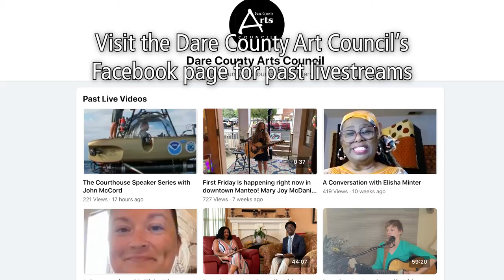Dare County Arts Council Speaker Series - John McCord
The Courthouse Speaker Series brings cultural scholars from a variety of disciplines to our local population and online audiences.

John McCord gave a lecture on his love for underwater photography that he does while exploring shipwrecks on the ocean floor. John works at Coastal Studies Institute and has been diving for over 30 years.

The goal of this program is to create a lasting, sustainable platform to listen, learn and interact with scholars in a safe, responsible setting.  Our presenters will share new ideas and expand the understanding of important issues which will provide a richer cultural awareness and experience for our community.